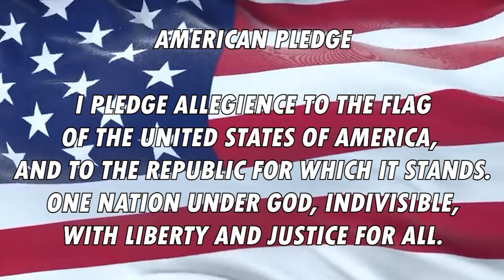News From the Ville 082024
This is a student newscast for Farmersville High School in Farmersville, TX created by KFMV Media for Tuesday, August 20, 2024.